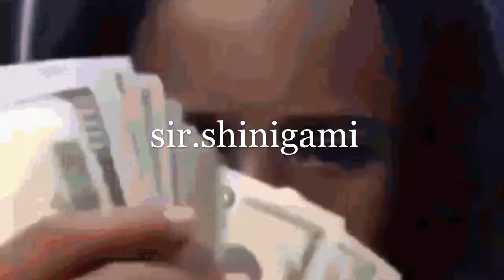26AR x Kay Flock Type Beat "This could be us"shawny bin laden type beat | yvngchris type beat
26AR x Kay Flock Type Beat "This could be us"shawny bin laden type beat | yvngchris type beat